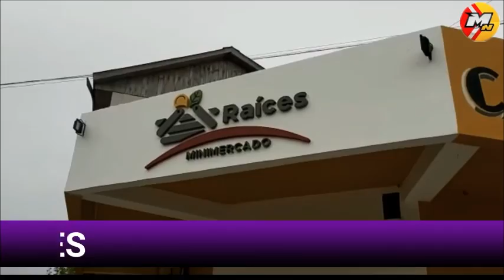EL CRUCE DE HOY CON JORGE PASCUAL RECORDANDO A ALFONSIN Y HABLANDO DE LA UCR